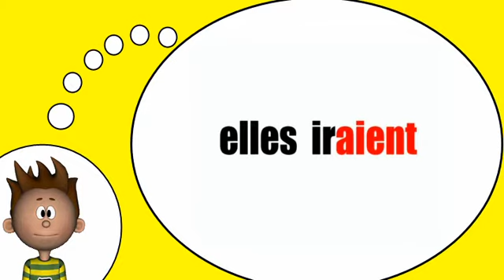Corsi di francese = Il verbo =andare= al condizionale